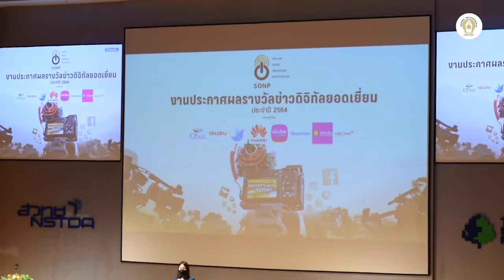อิศราคว้า 4 รางวัล สมาคมผู้ผลิตข่าวออนไลน์-เฉพาะสืบสวนกวาด 3 ข่าวรวด l สำนักข่าวอิศรา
อ่านเพิ่มเติม :  อิศราคว้า 4 รางวัล สมาคมผู้ผลิตข่าวออนไลน์-เฉพาะสืบสวนกวาด 3 ข่าวรวด
‘อิศรา’ คว้า 4 รางวัล สมาคมผู้ผลิตข่าวออนไลน์ปี 2564 เฉพาะข่าวเชิงสืบสวนยอดเยี่ยม กวาด 1 รางวัลยอดเยี่ยม – 2 รางวัลชมชย ส่วนอีกรางวัลอินโฟกราฟิกได้ชมเชย 1 รางวัล